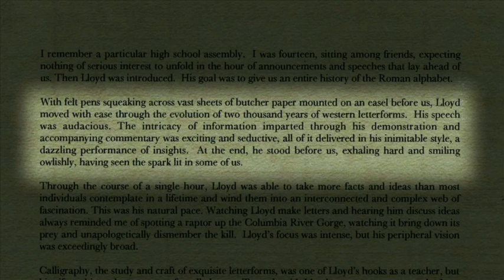Calligraphy Testimonials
One of the highlights of Reed's 2003 reunion was a special reunion that celebrated Reed's calligraphy tradition. Interested Reed alumni and friends were asked to write a short testimonial about how their personal or professional lives had been influenced by Reynolds's and Palladino's teaching. Graphic designer Georgianna Greenwood '60 led the effort and curated the remarkable show that was the result of the endeavor.